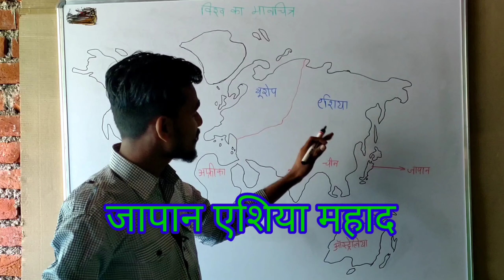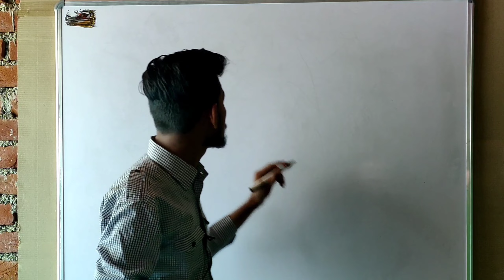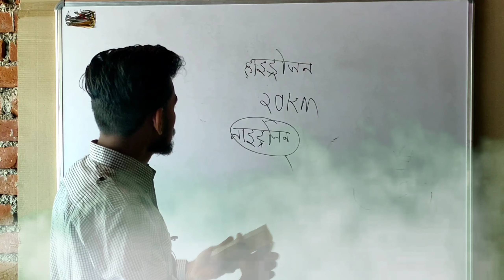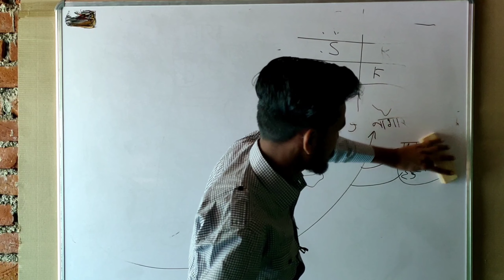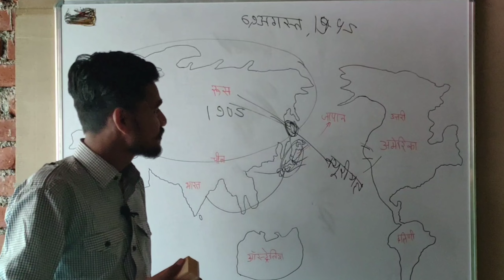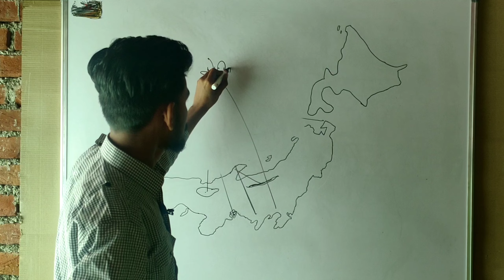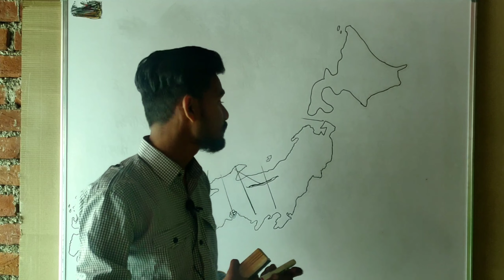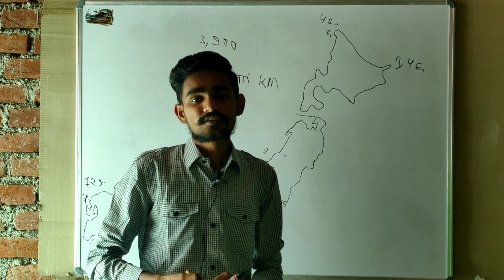जापान की एशिया में भौगोलिक अवस्थिति एवं महत्त्व Japan in Asia / prem bhatiya varda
about जापान की एशिया में भौगोलिक अवस्थिति एवं महत्त्व Geographical location and importance of Japan in Asia / prem bhatiya varda

यह वीडियो BA 2nd year में ( विश्व का प्रादेशिक भुगोल ) उस पुस्तक का chepter 1 जापान की एशिया में भौगोलिक अवस्थिति एवं महत्त्व Geographical location and importance of Japan in Asia
उस पाठ के बारे मे आसान भाषा में बताया है इस वीडियो में और परमाणु बमों के बारे में बताया है जापान, रूस, अमेरिका आदि देशों के युद्ध के बारे में बताया है